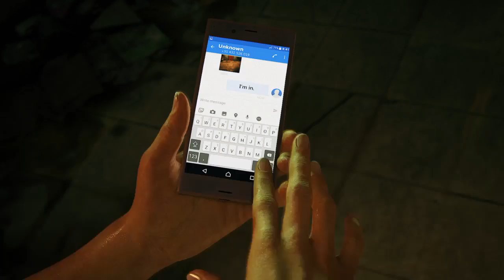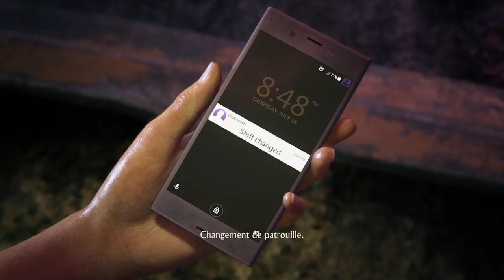UNCHARTED THE LOST LEGACY : Les 30 Premières Minutes - Gameplay FR (PS4)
Place à la vidéo de GAMEPLAY (sans commentaires) Profitez de l'ambiance ! Version FR comme d'hab

Si la chaîne et le contenu te plaît et que tu veut nous aider pour la suite tu peut faire un petit don magique ❤ ! Merci à tous de nous suivre, la chaîne change mais la passion reste la même !
► Pour soutenir la chaîne :
► N'oubliez pas d'activer la petite cloche pour ne pas louper les vidéos et lives